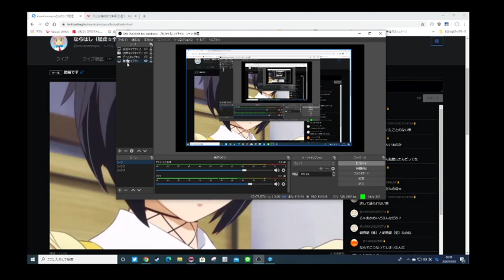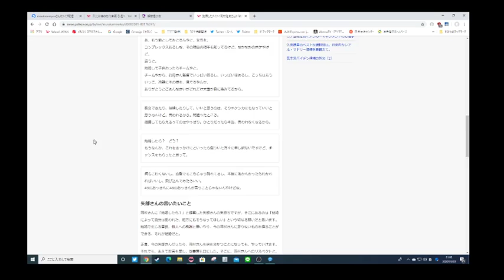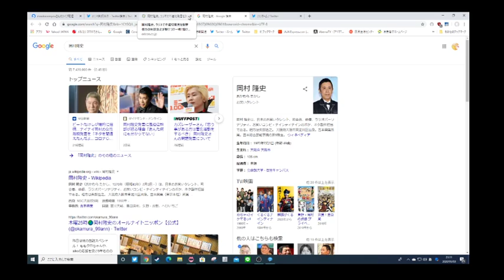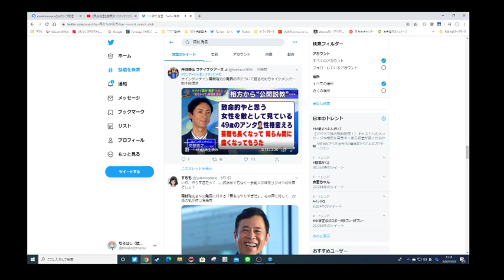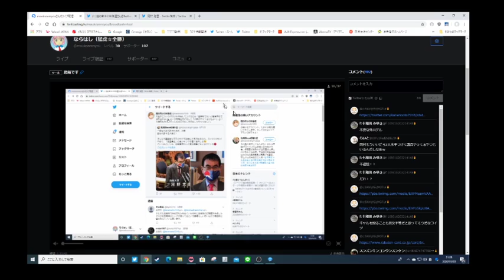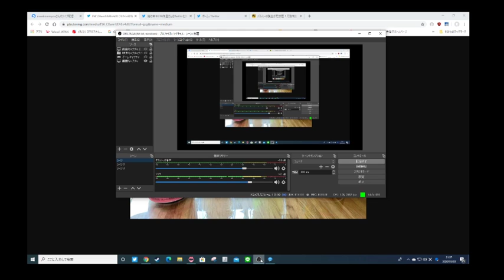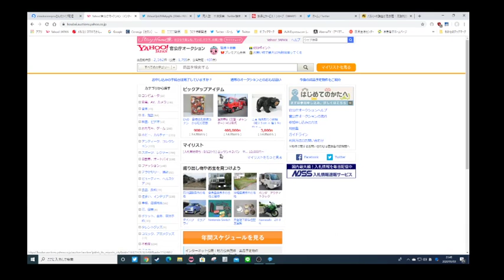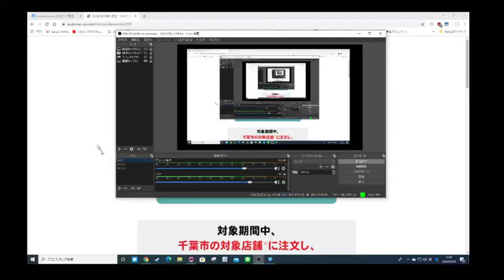[ツイキャス] お家で作ろう！キッチンDive後編(2/3)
お家で作ろう！キッチンDive風デカ盛り弁当 (その他のPCゲーム)
日時: 2020/05/03